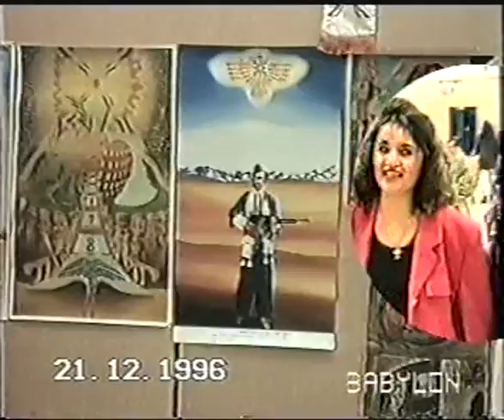George Homeh 21.12.1996 in Wiesbaden part 2 of 5